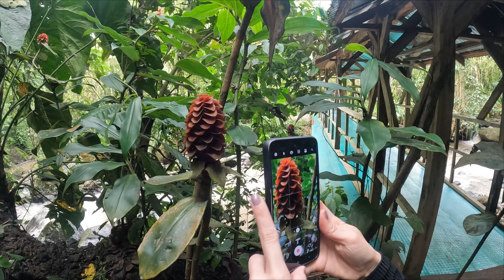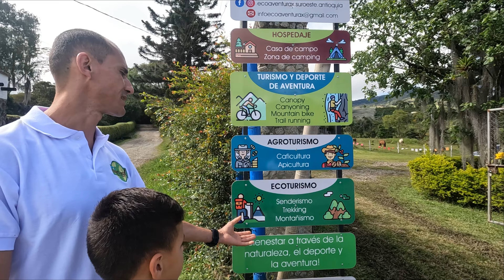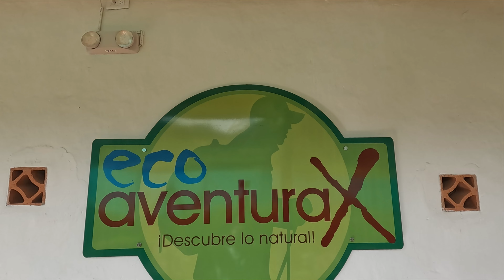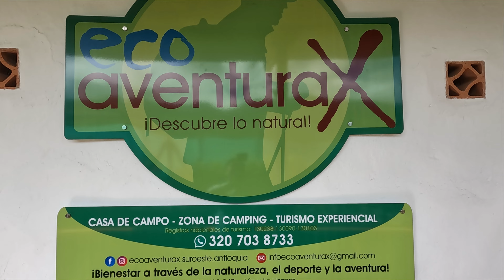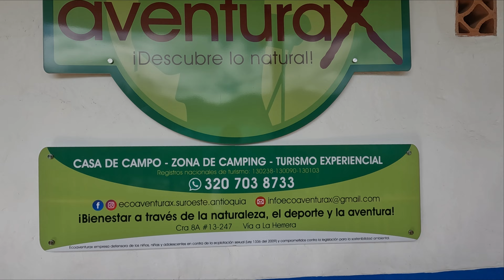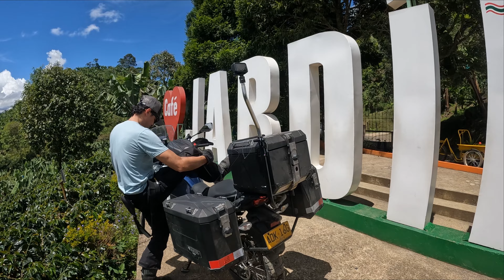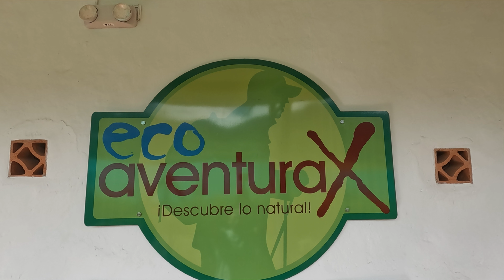JARDÍN Antioquia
jardín y todo lo que puedes hacer lo encuentras en este video